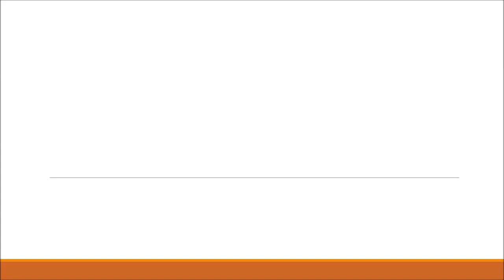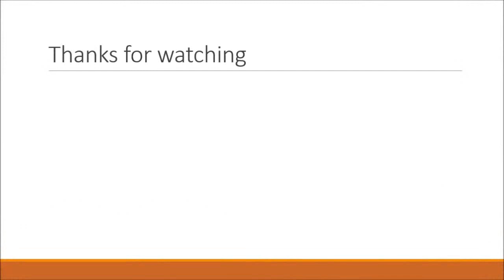shoeplay ait68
Topics:
Stolen genes enable parasites to control the host's behavior.
Supercapacitors stuffed with carbon nanobulbs
Neanderthals inherited genes from an unknown population of ancestors of modern humans.